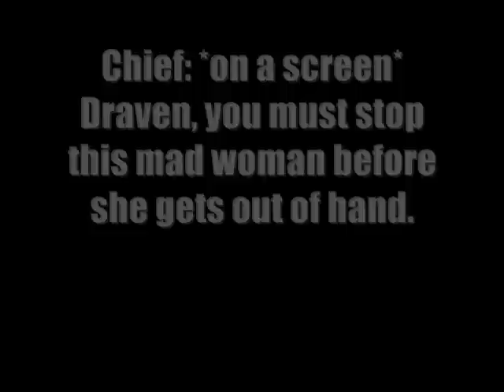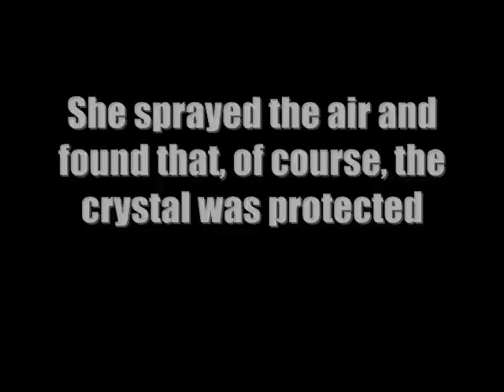Rolling In The Deep Season 1 Episode 1